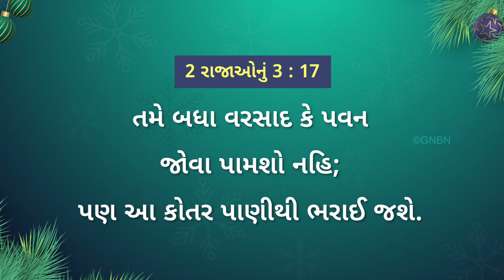ઈસુ સાથે ચાલવું || ભાઈ મોહન સી. લાજરસ || ડિસેમ્બર 19 || Gujarati